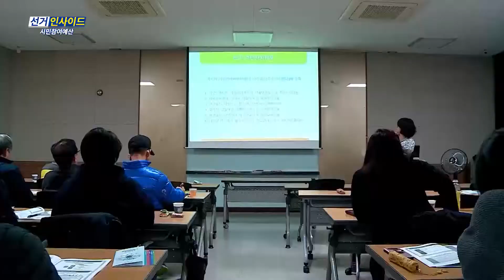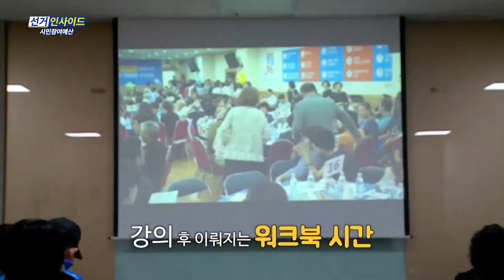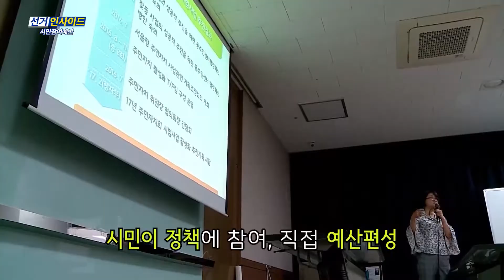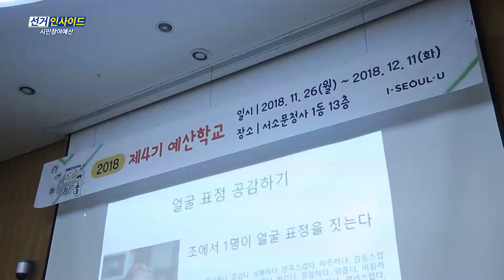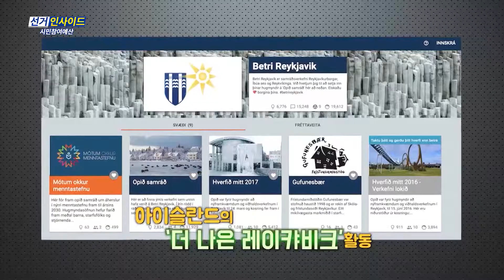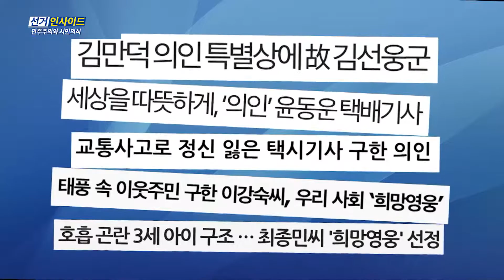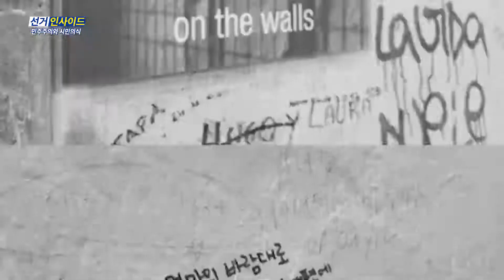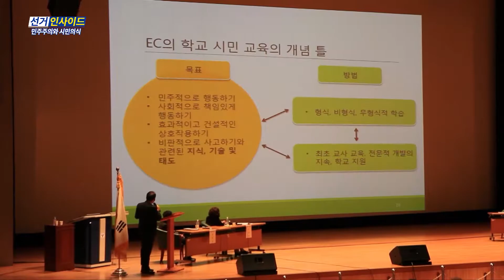4회 시민참여예산, 민주주의와 시민의식 [선거인사이드]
선거인사이드4회
- 시민참여예산 민주주의와시민의식